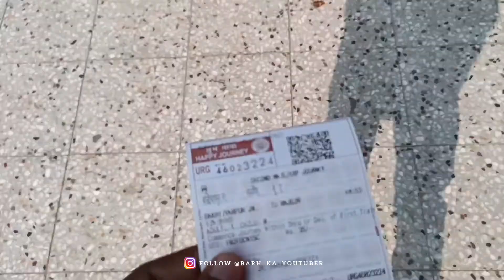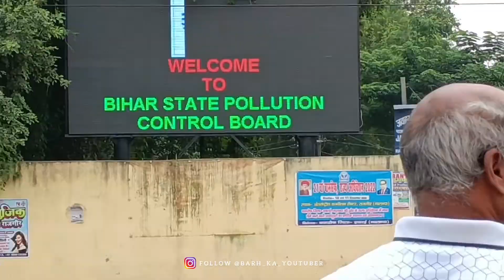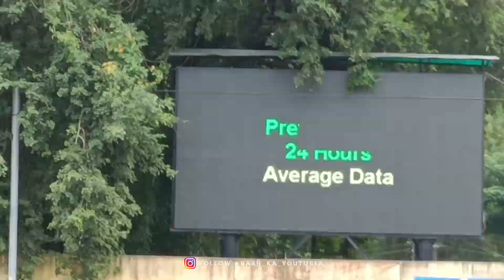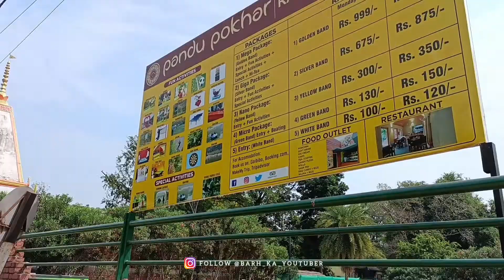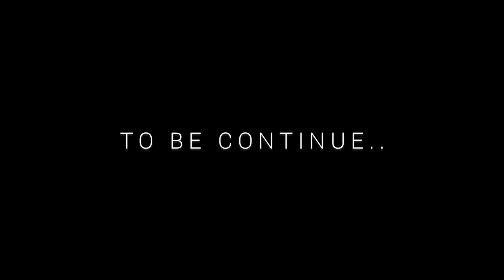Journey Bakhtiyarpur to Rajgir , Bihar | Travel Vlog ❣️| Shoaib Alam Vlogs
Use Hastag

[ BARH KA YOUTUBER ] 👈